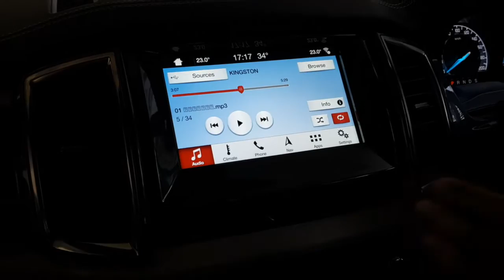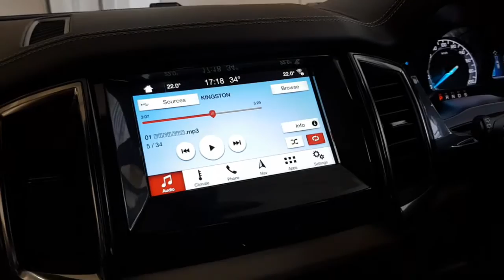├ FORD EVEREST┤ อัพเกรด!! เปลี่ยนระบบ Sync2 เป็น Sync3 เนียนๆลงตัว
เปลี่ยนระบบเดิมในฟอร์ดเอฟเวอร์เรท จากเดิมเป็น ระบบ Sync 2 อัพเกรด เปลี่ยนมาเป็น Sync3 รูปร่างหน้าตา และ จะแตกต่างจากเดิม แค่ไหน ไปชมกัน

🎯 แผนที่นำทาง : 🌍MIRAGE AUDIO (สำนักงานใหญ่)ศรีนครินทร์